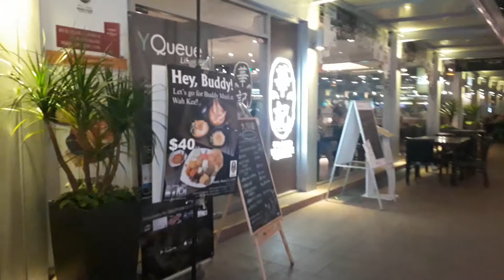Merlion Park food street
Merlion Park, is a Singapore landmark and major tourist attraction, located at One Fullerton, Singapore, near the Central Business District.